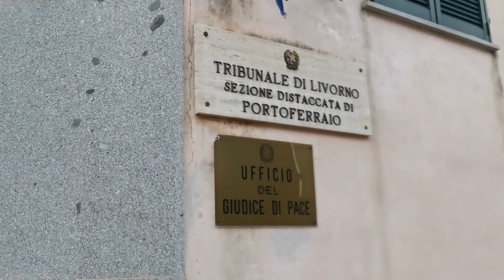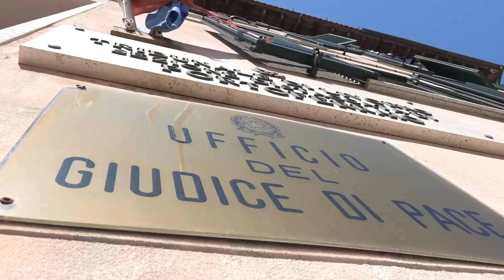Recarsi a Livorno per discutere le cause civili è un disagio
La protesta dell'associazione forense elbana per l'impoverimento de tribunale